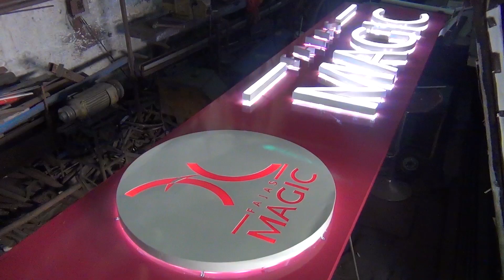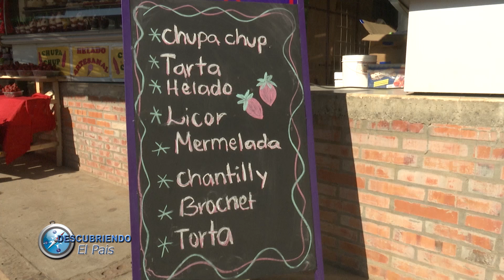AREGUA, EXPO FRUTILLA - DESCUBRIENDO EL PAIS CANAL TRECE